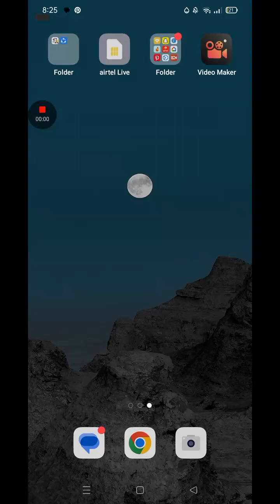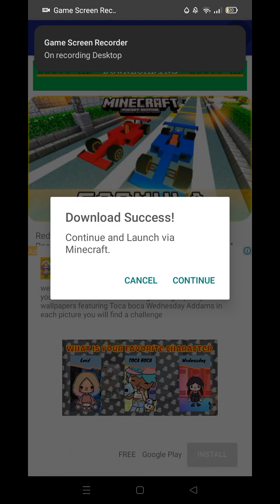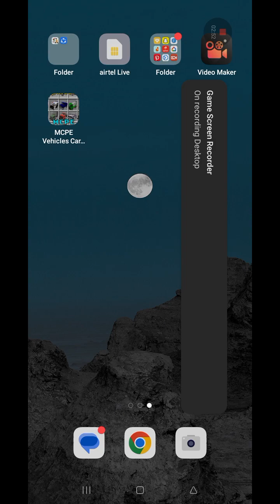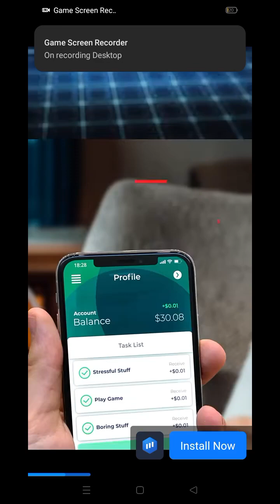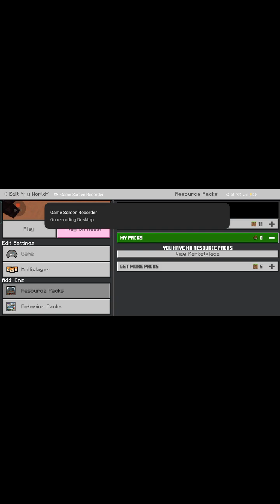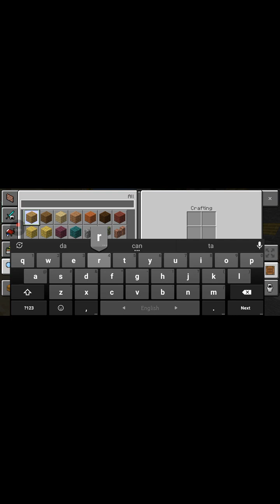the best car mod for city rp